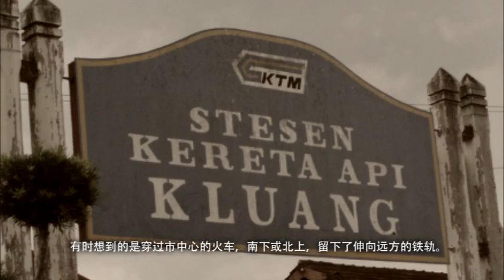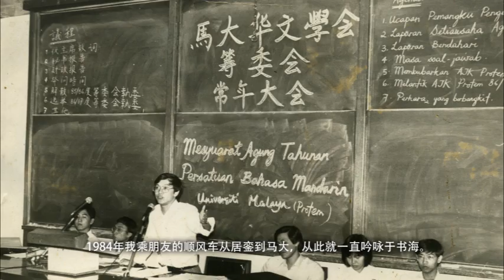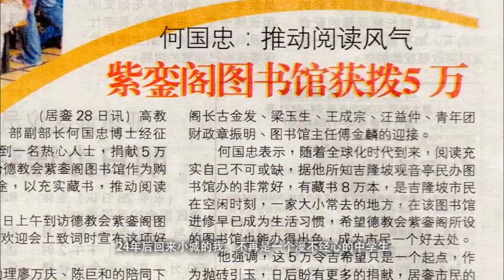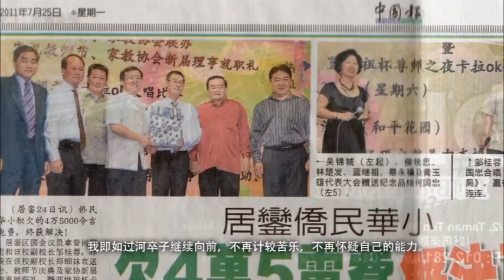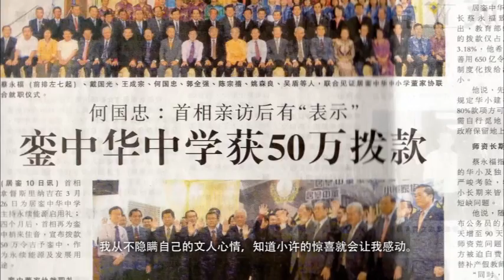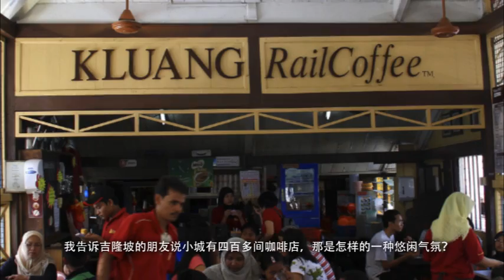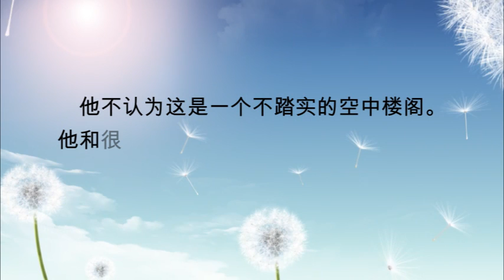三言两语说居銮